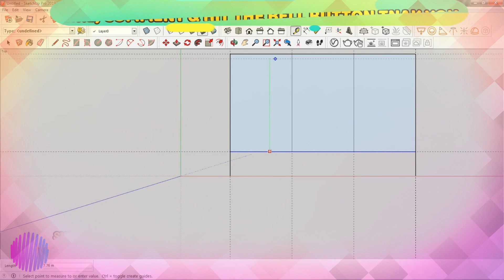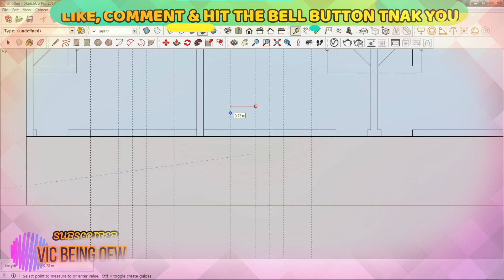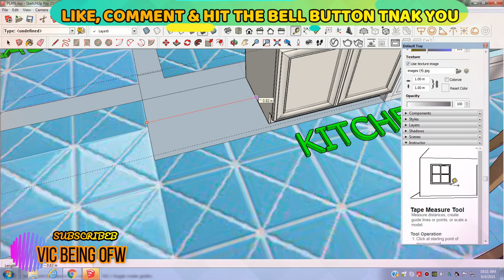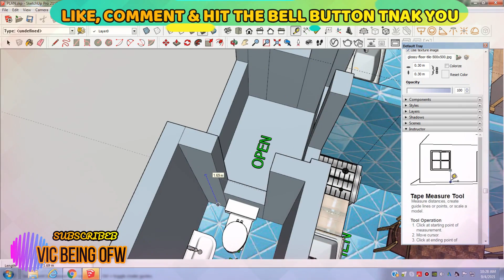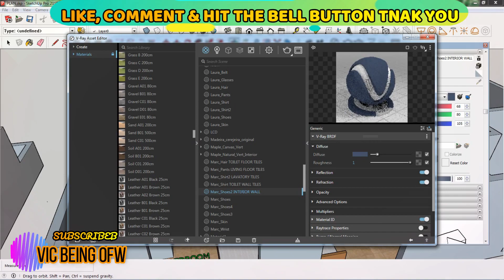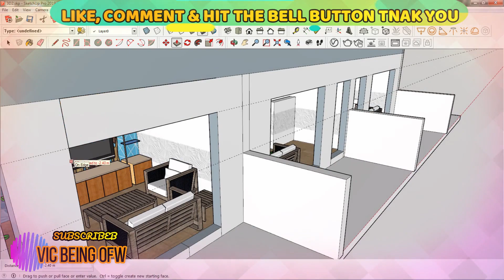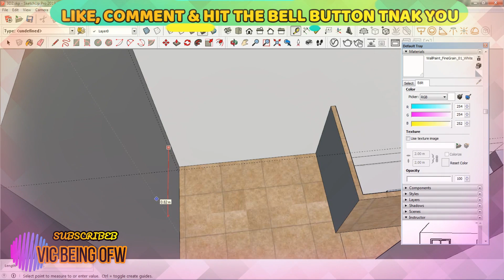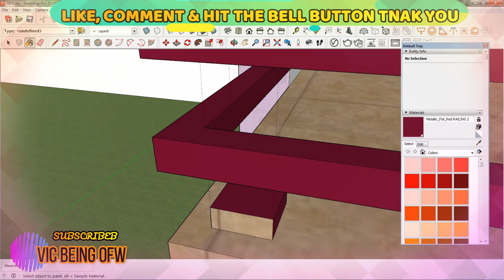THREE DOOR APARTMENT/ sketchup+vray/ VIC BEING OFW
BUHAY OFW/ VLOG # 65